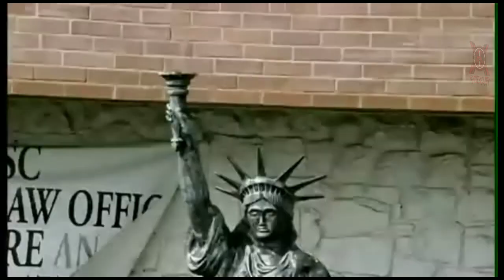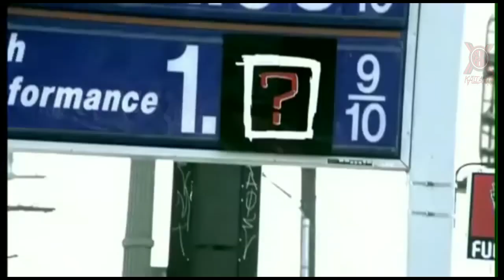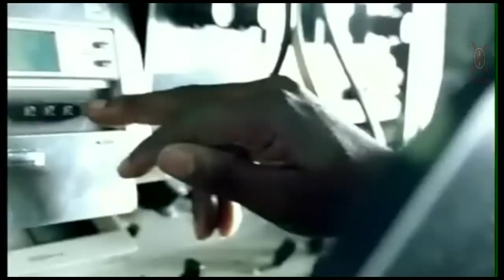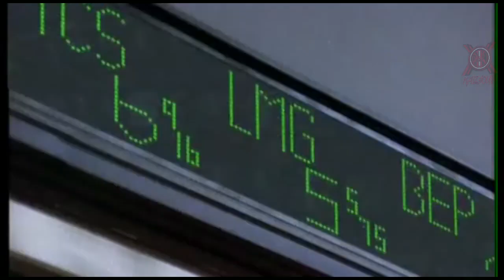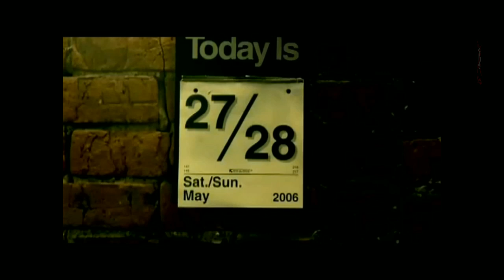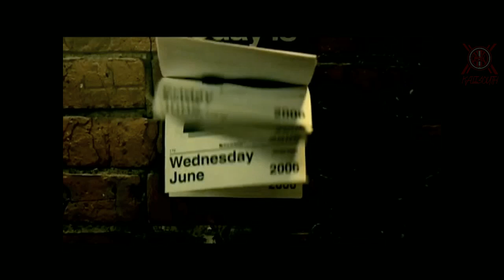Retro City Groove R&B and Hip Hop Rap